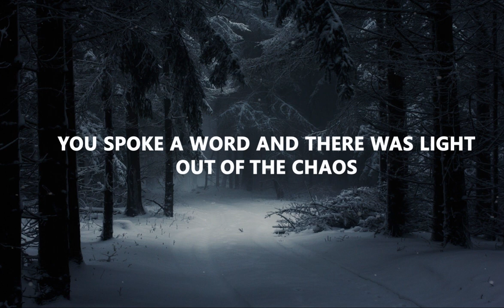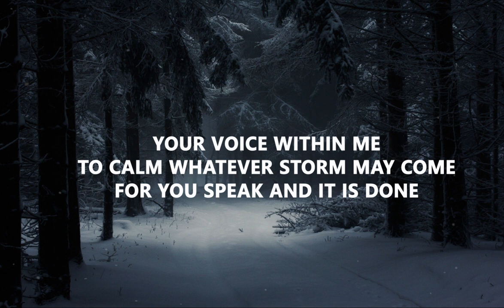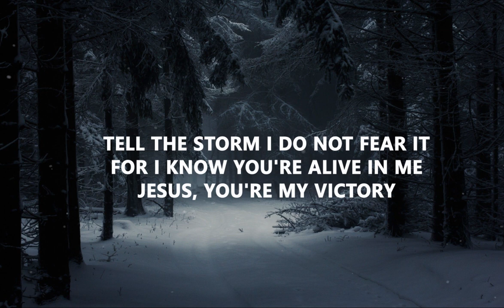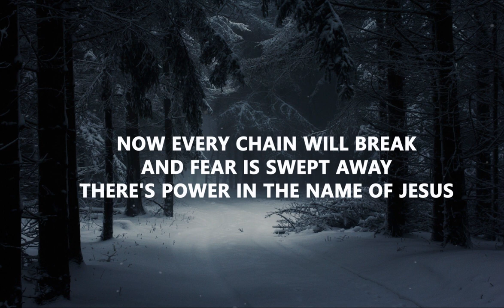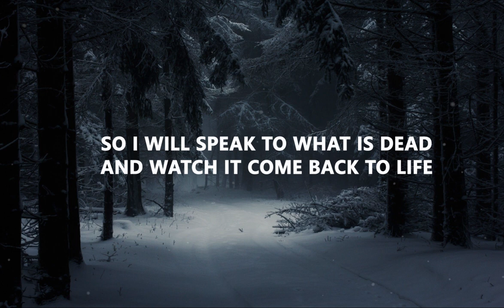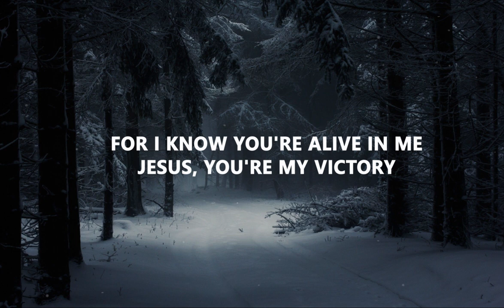Speak - Covenant Worship (lyrics)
Speak:
@Covenant Worship:

Exodus 4:12 Now go! I will be with you as you speak, and I will instruct you in what to say.